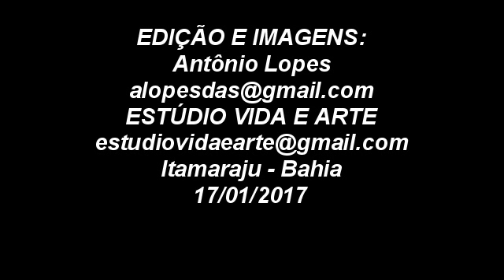QUANTOS FIÉIS, SENHOR! VOZ E VIOLÃO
LOUVOR 4482 da Coletânea de Hinos da ICM Edição 2008 na voz do cantor e compositor evangélico Antônio Lopes